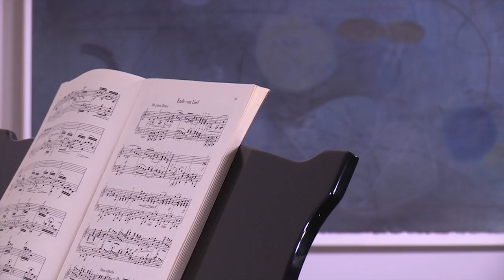R. SCHUMANN’s FANTASY PIECES, OPUS 12: A journey through the night - pianist Andreas Klein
Pianist Andreas Klein explores the "fantastic" journey through the night as envisioned by Robert Schumann (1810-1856) in his 8 Fantasy Pieces Op. 12: The alter egos of Schumann, "Eusebius" and "Florestan", determine the overall nocturnal mood.

This Video is part of there series
BEFORE THE CONCERT:
A look into the repertoire that pianist Andreas Klein is performing in recital